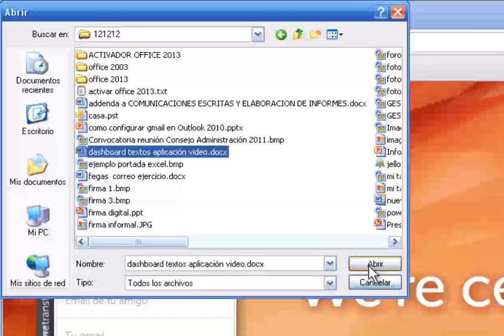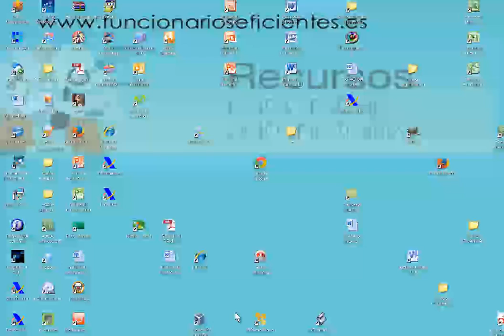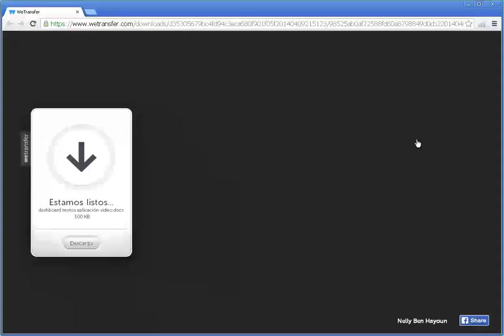Cómo enviar archivos grandes de hasta 2 GB por correo electrónico. Enviar archivos pesados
En muchas ocasiones necesitamos enviar por correo electrónico archivos pesados que sobrepasan el tamaño máximo configurado para nuestros archivos adjuntos.  Para resolver este problema algunos servicios de correo web se han integrado con otros programas que permiten gestionar estos archivos tan grandes, por ejemplo Gmail con Google Drive.

En este vídeo os presentamos WeTransfer, un servicio web que presenta ciertas ventajas respecto a otras aplicaciones similares:
•Podremos utilizarlo tanto en aplicaciones de escritorio (Outlook)  como en correos web (Gmail)
•No será necesario darnos de alta o registrarnos.
•No tendremos límite en el número de envíos, aunque si en el tamaño del archivo (máximo 2 GB)
•El archivo permanecerá en el servidor durante 7 días, después será eliminado.

De WeTransfer destaca por encima de todo: su sencillez y rapidez, además de una interfaz amigable y disponible en español que nos permitirá incluso enviar simultáneamente un mismo archivo a varios destinatarios.